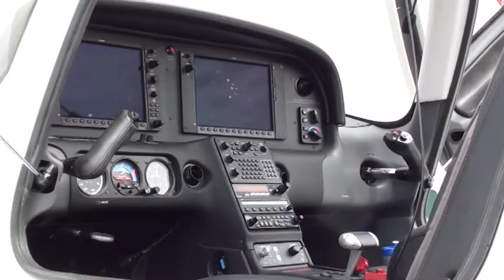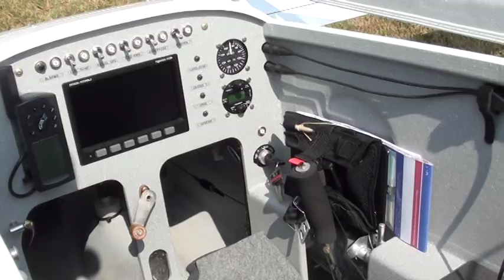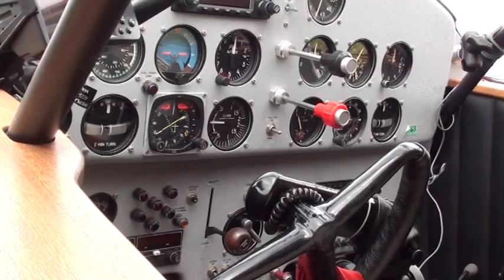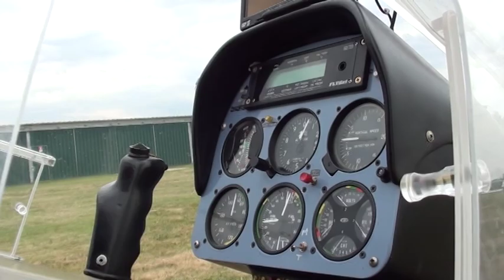Flay Party 2012 . Montagnana PD.mpg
Flay Party 2012, manifestazione aerei d'epoca presso l'avio superficie  Montagnana PD, svoltasi il 23 giugno 2012, numerosi i partecipanti e le dimostrazioni in volo hanno reso una  giornata bellissima all'insegna del puro divertimento per i numerosi appassionati intervenuti. Evento organizzato da Historical Aircraft Group, Padova Radar Club e Avioclub Montagnana.